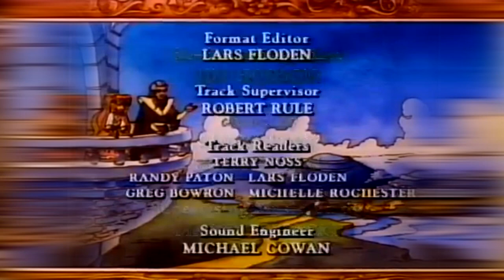Cookie Jar/Cloudco Entertainment (1987/2020)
Taken from the CJ Re-run of Lady Lovely Locks after Cookie Jar put cloudco in their base